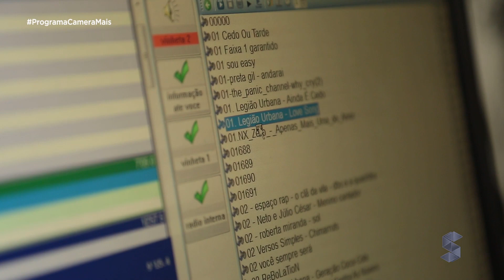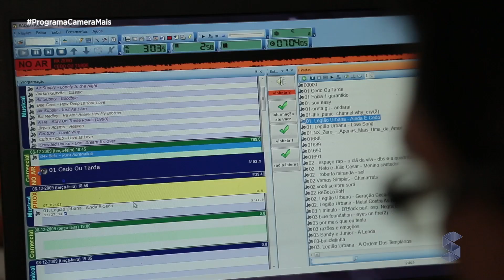Escola Orlando Freire cria rádio escola e muda rotina de alunos para melhor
Assista Câmera Mais de segunda a sexta às 11h!